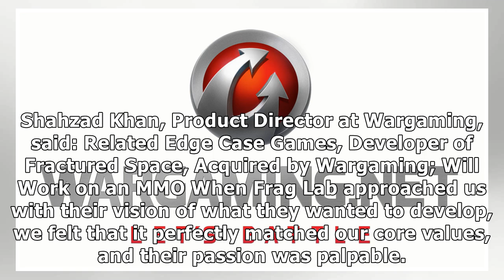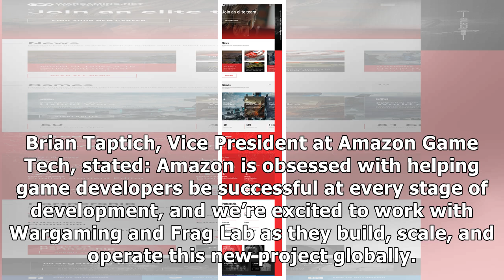Wargaming and Frag Lab Working on a Next-Gen F2P MMO Shooter Built on Amazon Technology